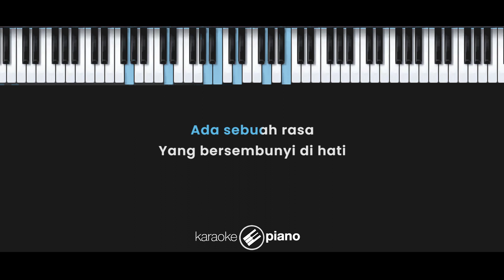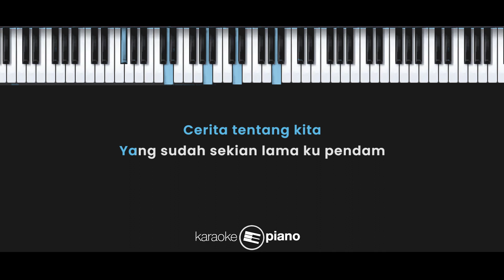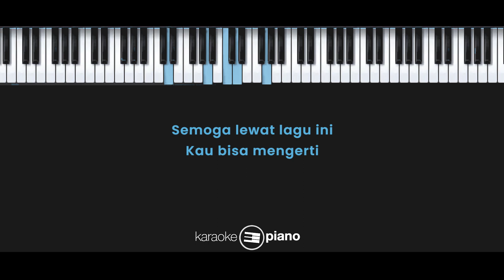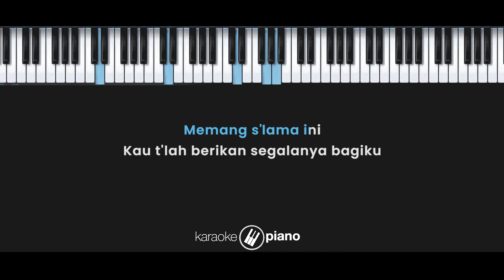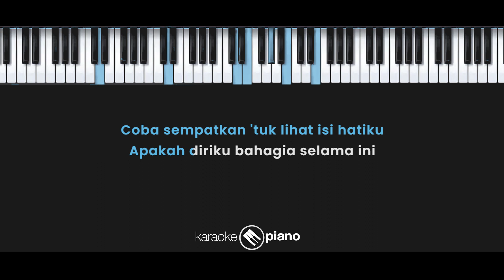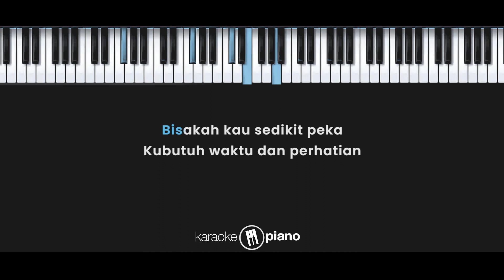Waktu dan Perhatian - Rimar Callista (KARAOKE PIANO - MALE KEY)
Lirik :

Waktu dan Perhatian

Ada sebuah rasa
Yang bersembunyi di hati
Kupendam sendiri
Selama ini

Cerita tentang kita
Yang sudah sekian lama kupendam
Semoga kau mengerti
Dengarkan kubernyanyi

Jika kau bilang cinta saja sudah cukup
Itu salah
Jika kau pikir sayang juga sudah cukup
Kau keliru

Semakin kupendam
Batinku semakin tersiksa
Semoga lewat lagu ini
Kau bisa mengerti

Itu salah
Kau keliru

Coba sempatkan 'tuk lihat isi hatiku
Apakah diriku bahagia selama ini
Bisakah kau sedikit peka
Kubutuh waktu dan perhatian

Memang selama ini
Kau t'lah berikan segalanya bagiku
Tapi kau tak mengerti
Yang kubutuhkan hanya kau di sampingku

Itu salah
Kau keliru

Ku butuh waktu dan perhatian